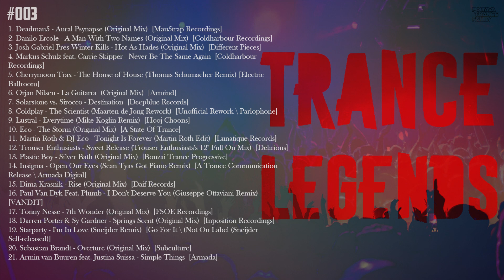Trance Legends 003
Tracklist:

00:00:00  Deadmau5 - Aural Psynapse (Original Mix)  [Mau5trap Recordings]
00:04:41  Danilo Ercole - A Man With Two Names (Original Mix)  [Coldharbour Recordings]
00:11:00  Josh Gabriel Pres Winter Kills - Hot As Hades (Original Mix)  [Different Pieces]
00:16:30  Markus Schulz feat. Carrie Skipper - Never Be The Same Again  [Coldharbour Recordings]
00:22:22  Cherrymoon Trax - The House of House (Thomas Schumacher Remix)  [Electric Ballroom]
00:28:09  Orjan Nilsen - La Guitarra  (Original Mix)  [Armind]
00:34:16  Solarstone vs. Sirocco - Destination  [Deepblue Records]
00:42:43  Coldplay - The Scientist (Maarten de Jong Rework)  [Unofficial Rework \ Parlophone]
00:47:45  Lustral - Everytime (Mike Koglin Remix)  [Hooj Choons]
00:54:38  Eco - The Storm (Original Mix)  [A State Of Trance]
01:00:00  Martin Roth & DJ Eco - Tonight Is Forever (Martin Roth Edit)  [Lunatique Records]
01:05:49  Trouser Enthusiasts - Sweet Release (Trouser Enthusiasts's 12'' Full On Mix)  [Delirious]
01:13:15  Plastic Boy - Silver Bath (Original Mix)  [Bonzai Trance Progressive]
01:19:12  Insigma - Open Our Eyes (Sean Tyas Got Piano Remix)  [A Trance Communication Release \ Armada Digital]
01:25:37  Dima Krasnik - Rise (Original Mix)  [Daif Records]
01:31:12  Paul Van Dyk Feat. Plumb - I Don't Deserve You (Giuseppe Ottaviani Remix) [VANDIT]
01:36:04  Tonny Nesse - 7th Wonder (Original Mix)  [FSOE Recordings]
01:41:35  Darren Porter & Sy Gardner - Springs Scent (Original Mix)  [Inposition Recordings]
01:46:14  Starparty - I'm In Love (Sneijder Remix)  [Go For It \ (Not On Label (Sneijder Self-released)]
01:51:15 Sebastian Brandt - Overture (Original Mix)  [Subculture]
01:56:58 Armin van Buuren feat. Justina Suissa - Simple Things  [Armada]